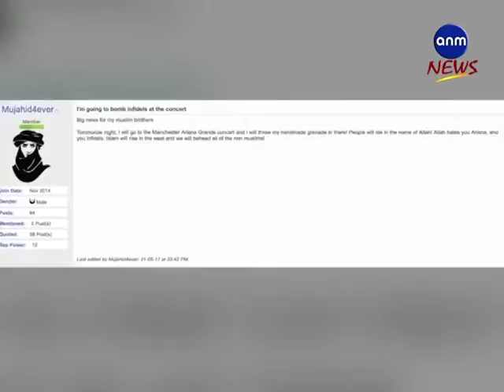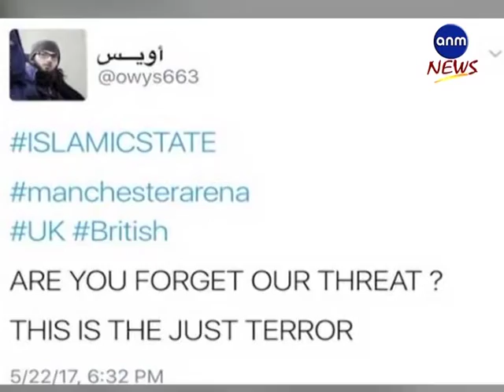240517 VOSOT MANCHESTAR BLAST